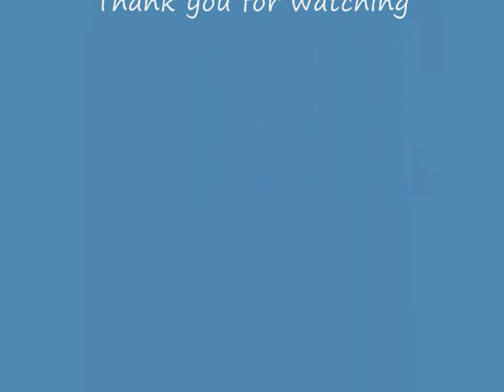Global Warming by John McDonagh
Fun song about global warming.